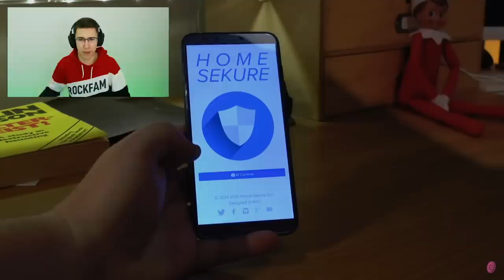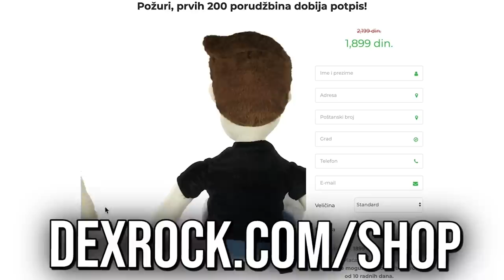PRAVI DEDA MRAZ UHVAĆEN KAMEROM U KUĆI!! *stvarno postoji*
🔥↘️ RockFam Merch↙️🔥

►Konfiguracija:
-Intel i7-9700F
-15GB DDR4 RAM
-GTX 1060 6GB